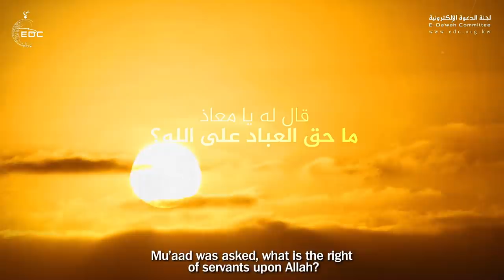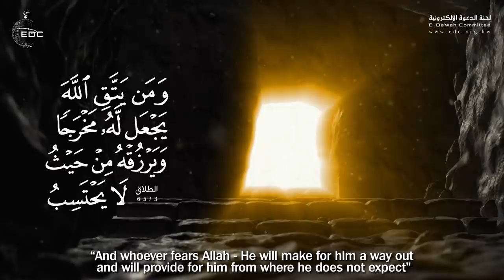لا تقلق الله موجود || من روائع الدكتور محمد راتب النابلسي